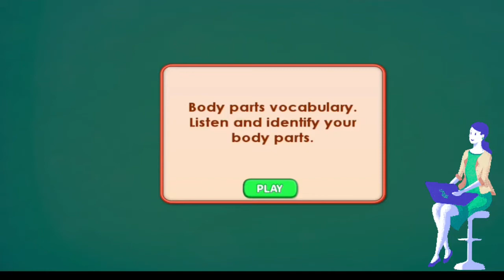Preschool Kids learning! Body Parts Vocabulary Listen And Identify Your Body Parts.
HUMAN BODY PARTS! Preschool Kids Learning.
Let us learn how to spell our body parts and internal systems!